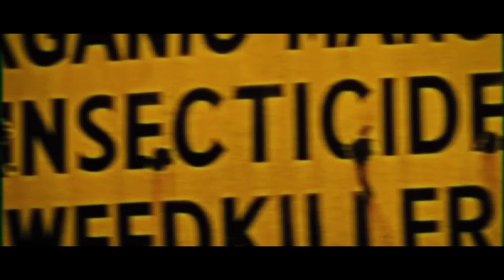兄妹で新学期失敗エピソード話したら黒歴史すぎる動画出て来たwwwww